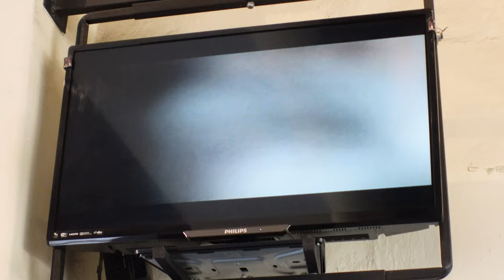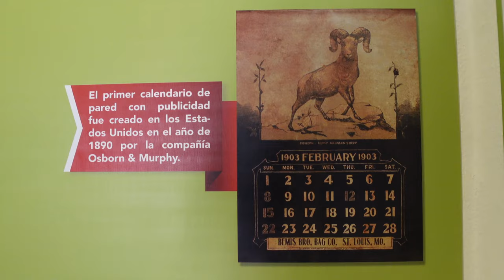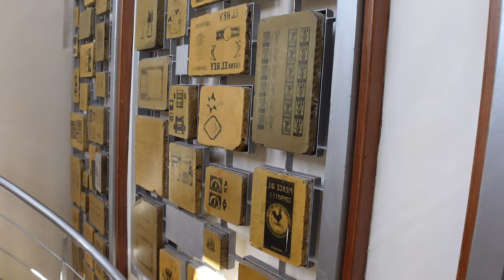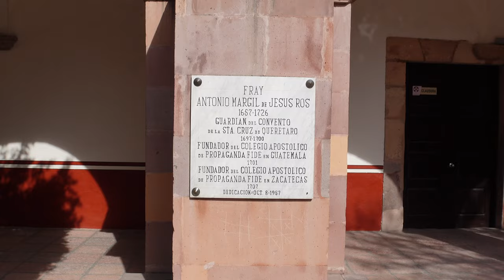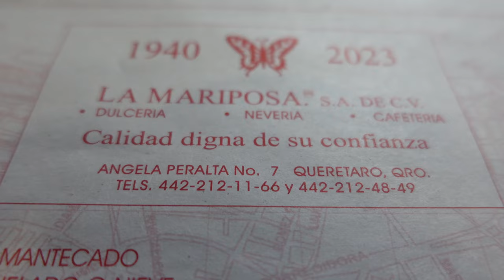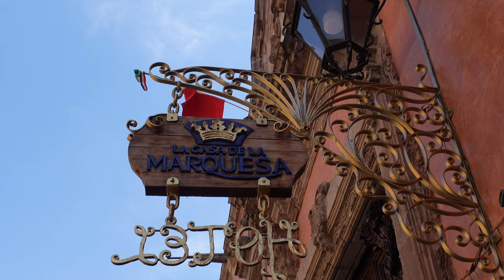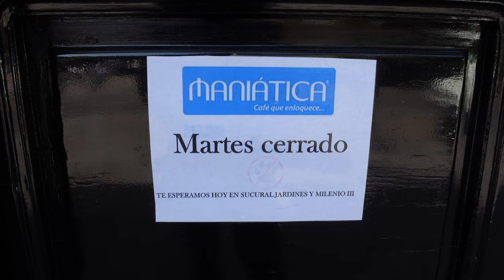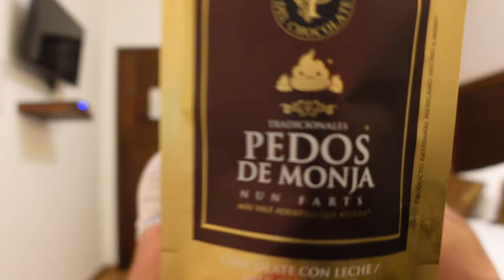Querétaro, Mexico: What to SEE & DO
This Mexico Travel Vlog takes you to Querétaro City, Mexico, a UNESCO World Heritage site, with its stunning colonial architecture, historical landmarks, hidden gems, museums and famous aqueduct including stops at Hotel Quinta Allende, Jardín Zenea, Templo de San Francisco, Andador Cinco de Mayo, El Danzante Conchera Chichimeca, Plaza de Armas, Museo Casa de la Zacatecana, MUCAL (Museo del Calendario), Restaurante Zandunga, Restaurante 1810, El Palacio del Gobierno (Casa de la Corregidora), Templo de la Santa Cruz, the Aqueduct of Querétaro, La Mariposa Cafeteria, La Casa de la Marquesa, Catedral de Querétaro (San Felipe Neri), El Templo de Santa Rosa Viterbo, & VIPS.

00:00 Start
1:26 Jardín Zenea
2:04 Templo de San Francisco
3:32 Andador 5 de Mayo
4:20 Plaza de Armas
5:04 Casa de la Zacatecana
8:19 MUCAL (Museo del Calendario)
12:01 Zandunga
12:49 Restaurante 1819
15:00 Place del Gobierno (Casa de la Corregidora)
16:28 Templo de la Santa Cruz
18:53 Aqueduct
20:00 La Mariposa
21:24 Casa de la Marquesa
23:24 Catedral San Felip Neri
23:58 Santa Rosa de Viterbo
27:28 VIPS
29:47 Pedos De Monja

My Main Setup:
SonyY ZV1
Wide Angle Lens

Secondary Cameras:
Go Pro
iPhone 15 PRO

My Travel Essentials:
Carry-On Backpack
Day Bag
Packing Cubes
Travel Towel
Toiletries Bag
Cable Organizer
Travel Tripod
Waterproof Selfie Stick for GoPro
Drain Plug
Money Belt
prAna Stretch Zion Pants II
Phone Pouch
Travel Bottles
Travel Carbon Monoxide Detector
Hydralyte Electrolyte Powder
OFF Wipes